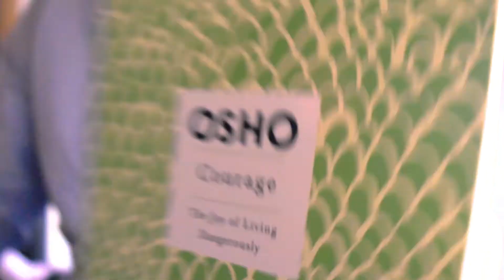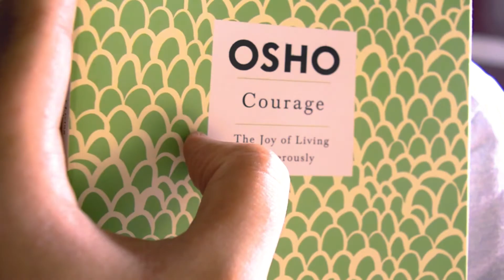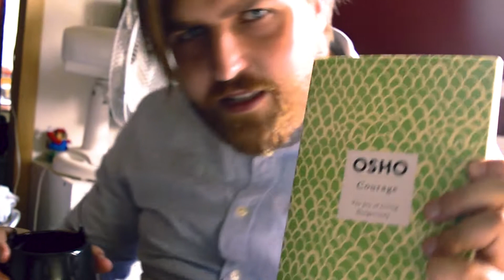Ep.9 A Special Place For Me..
Episode 8/ Marv Alonso

A sudden change of plans became a full day outside in nature!

NEW WEBSITE!!